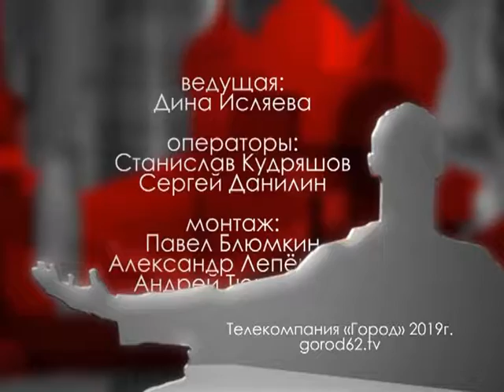Городские встречи 27.09.19 Елена Марьяновская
Директор «Института Конфуция» РГУ им С.А. Есенина